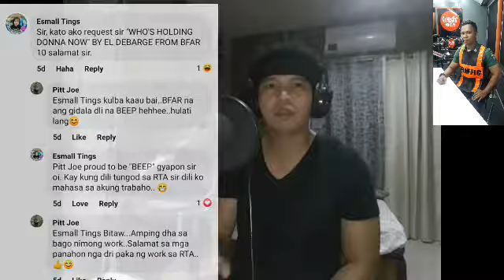WHO'S HOLDING DONNA NOW- EL DEBARGE